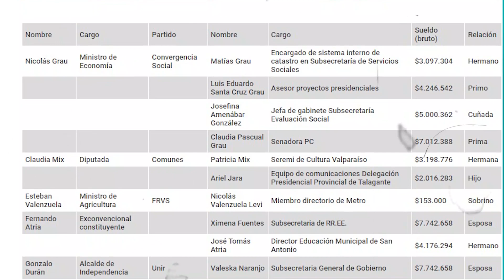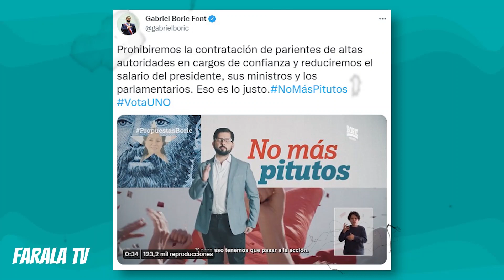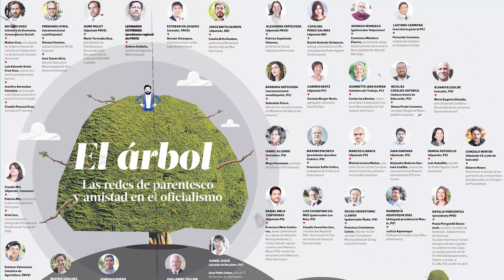Mosciatti y el Gobierno de los "pitutos" del Presidente Boric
El comunicador Tomás Mosciatti , realizó una columna revelando la gran cantidad de amigos y familiares del oficialismo puestos en cargos públicos en el gobierno del Presidente Gabriel Boric.